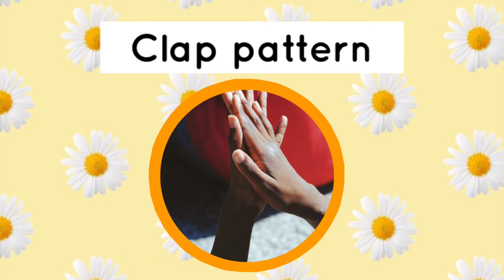Listening Activity 8 (audity memory)